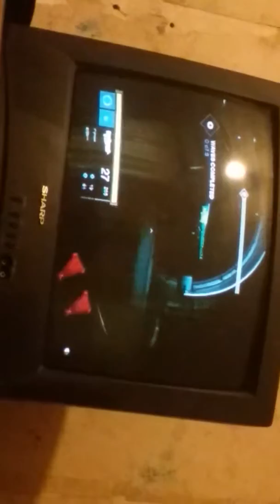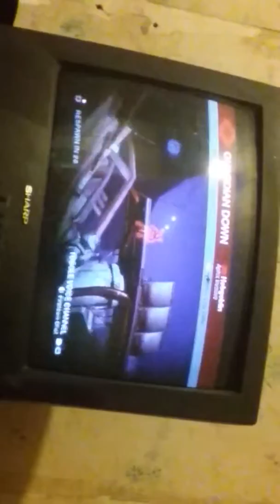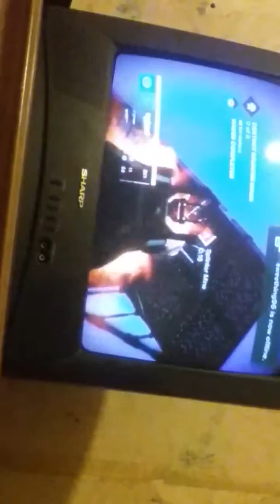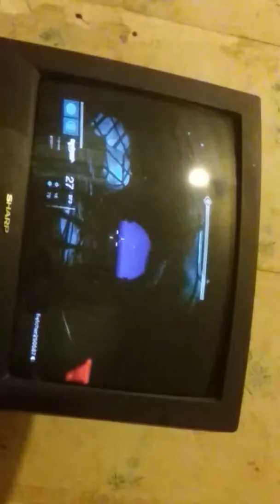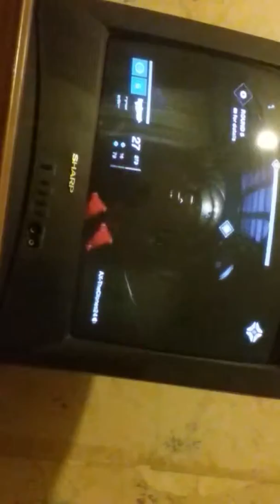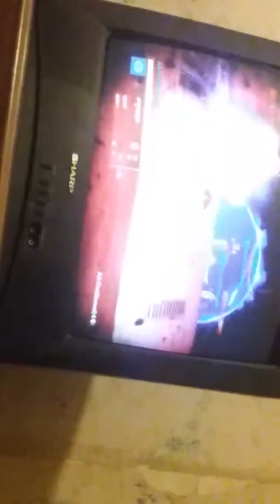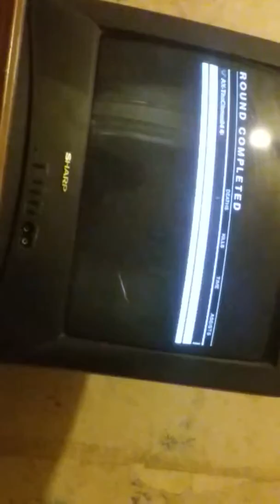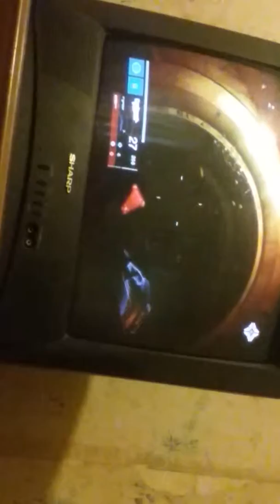Part 2 POE with AX and friend